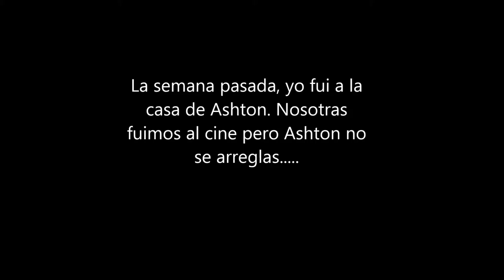Claire Spanish Video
Video for spanish class!